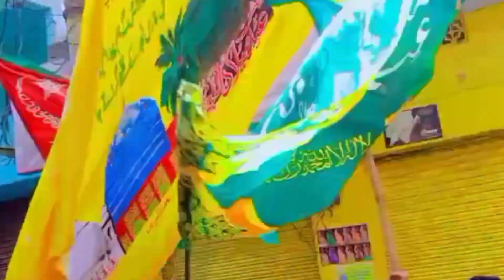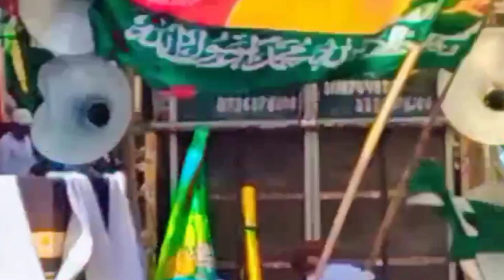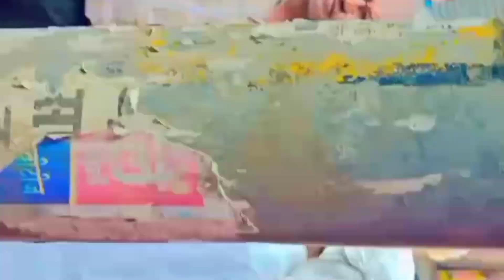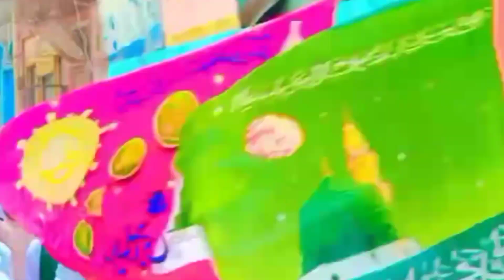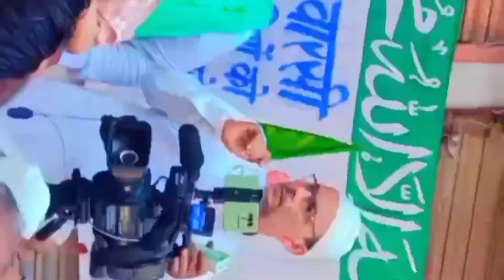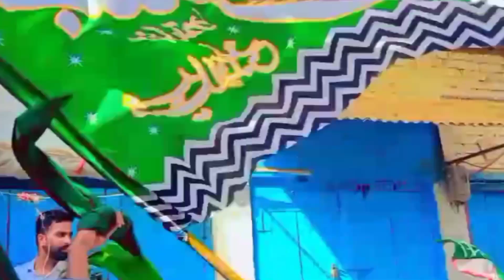Kannauj 12 रबी उल 🕋अव्वल जुलूस ए मोहम्मदी फुल ब्लॉग ट्रेंडिग विडियो 2024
#12 रबी उल 🕋 अव्वल 🕋जुलूस ए मोहम्मदी फुल ब्लॉग 🤲🤲🤲 ट्रेंडिग विडियो ❤️❤️❤️❤️❤️